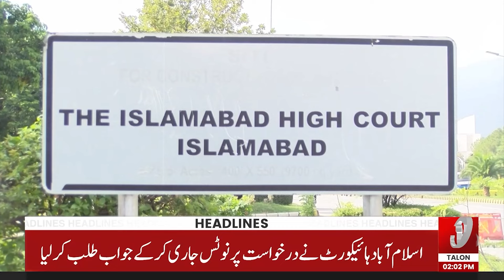02 PM News Headlines | 08 April 2024 | Talon News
02 PM News Headlines | 08 April 2024 | Talon News